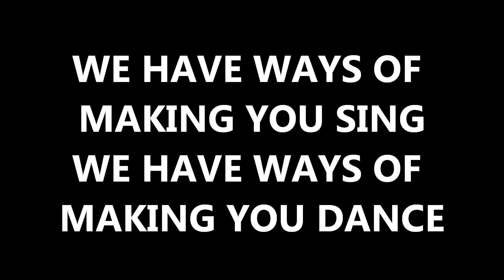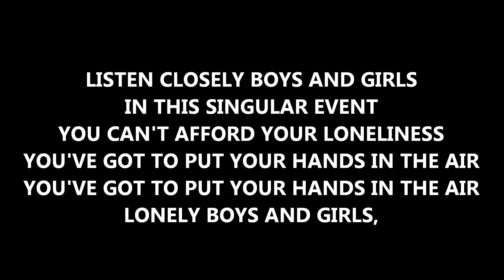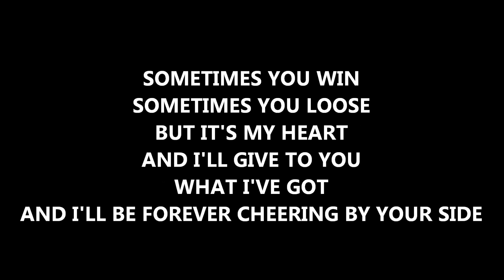Tiger Tunes - Unite Lyrics